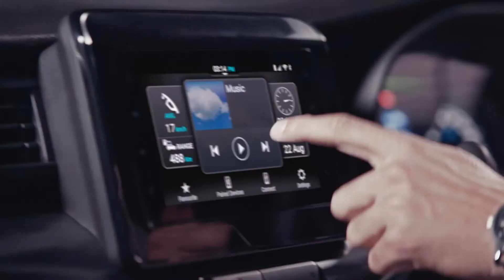All-New XL6 | Time to Indulge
Shake off the work mode, cancel all meetings. It’s time to indulge in the All-New XL6 and take on the road with an imposing front and powerful stance. With Ventilated Seats, 6-Speed AT with Paddle Shifters, 360 View Camera and more technologically advanced features. Indulgence has just gone up a notch.

India, it's TimeToIndulge in the AllNewXL6

Test Drive today.